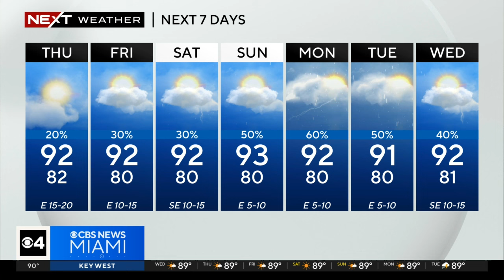South Florida weather for Wednesday 7/24/24 5PM